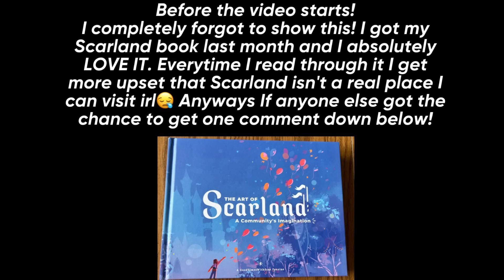HermitCraft Season 10 (Funny Moments) 16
!All credit to these clips go to the amazing hermits that made these outstanding videos!
Thumbnail:
VintageBeef
27:27
Intro & Outro Video:
VintageBeef
16:41

The Court Episodes:
Links:
hermits: (that I got clips from)